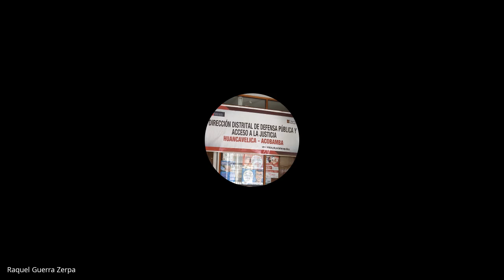"EXPEDIENTE : 00226-2019-56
JUZGADO DE LA INVESTIGACION PREPARATORIA - SEDE ACOBAMBA
DELITO            :  OMISION DE ASISTENCIA FAMILIAR
IMPUTADO     :  LANDEO RODRIGUEZ AVILINO
AGRAVIADO   :  YULISSA LANDEO PEREZ Y MARI LUZ LANDEO PEREZ REPRESENTADO POR SU PROGENITORA ANA MARIA PEREZ PALACIOS
FECHA            :  02/08/2023"